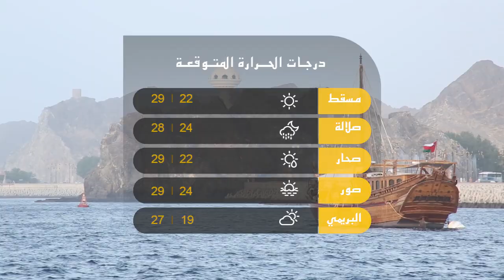علوم الشبيبة - ماس كهربائي يوقف الكهرباء والخدمات الإلكترونية ببلدية إزكي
مسقط : توقف استقبال المراجعين بالهيئة العامة للقوى العاملة / إزكي: ماس كهربائي يوقف الكهرباء والخدمات الإلكترونية ببلدية إزكي / مسقط : نقل مريضة تعاني من ضيق تنفس من دبا إلى خصب / صلالة:عملية إخلاء طبي لمريض بإحدى السفن التجارية العابرة قرب صلالة للحصول على جميع النشرات حمل تطبيق "واتس علوم"